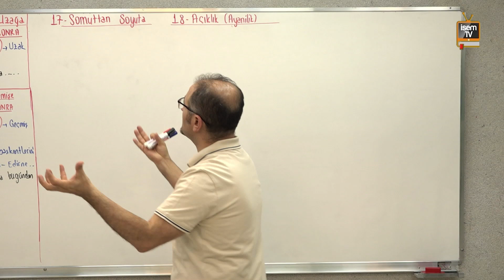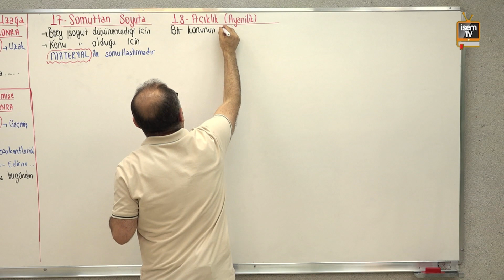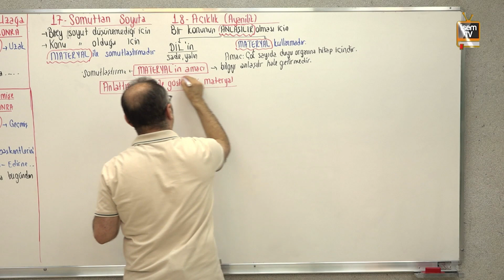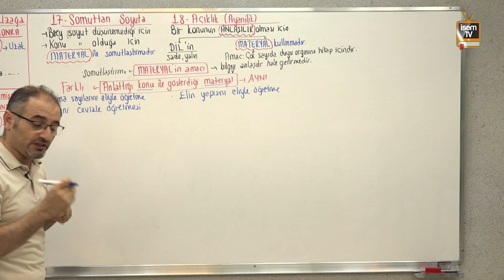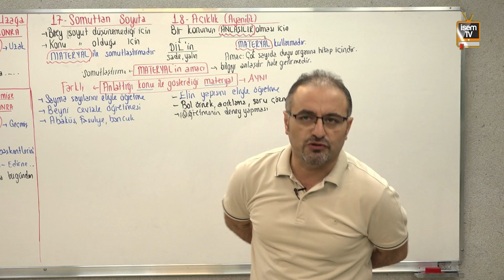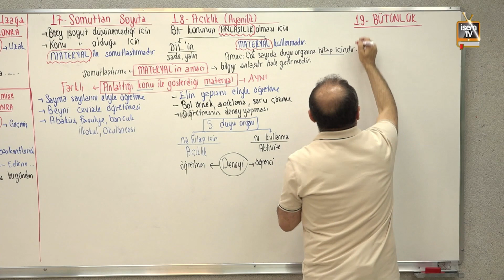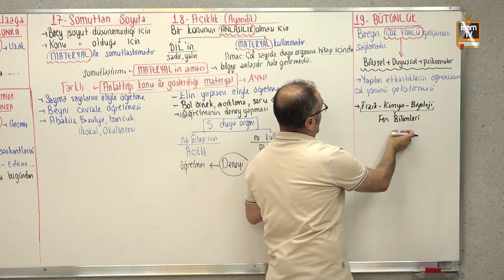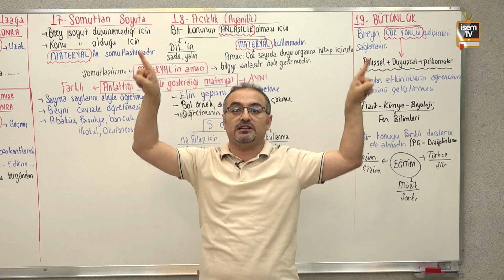4) Öğretim İlkeleri 4 - Özgür HAMAL / İsemTV 2025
İsem TV